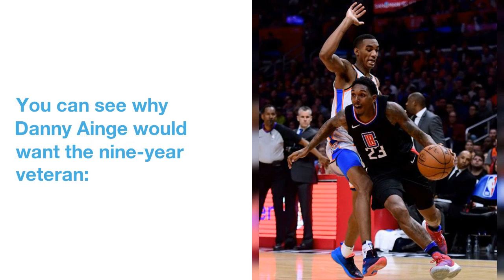NBA trade rumors: Latest news on market for Tyreke Evans, Clippers' future plans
Almost  nobody  wanted  Tyreke Evans  before  the  season  started,  with  the  former  NBA Rookie  of  the  Year  resigned  to  having  to  accept  a  one-year,  $3.3  million  deal  from  Memphis.
You  can  see  why  Danny Ainge  would  want  the  nine-year  veteran:  Some  nights,  Kyrie Irving  is  the  Celtics'  only  dependable  scorer.
 But  he's  being  viewed  -  along  with  the  Clippers'  Lou Williams,  a  veteran  of  52  playoff  games  -  as  one  of  the  top  available  scorers  who  will  be  joining  a  new  team  in  the  coming  days.
And  what  a  break  this  would  be  for  Evans,  one  of  only  four  NBA  rookies  in  history  to  average  at least  20  points,  five  assists  and  five  rebounds  per  game.
-  Going  into  the  week,  Pistons  president  of  basketball  operations  and  head coach  Stan Van Gundy  and  Pelicans  general manager  Dell  Demps  were  described  in  the same  way:  Desperate. Latest NBA rumors ahead of trade deadline
Meanwhile,  two  personnel  men  who  looked  at  the  potential  Mirotic  deal  to  New Orleans  had  the same  thought:  If  it  goes  through,  the  Bulls  won't  be  getting  enough  for  Mirotic,  who  had  drawn  the  interest  of  Detroit,  Utah,  Portland  and  New York  in  recent  weeks.
 -  With  Van Gundy,  rumors  have  swirled  that  Detroit  owner  Tom Gores  would  pull  the  plug  on  his  top  basketball  man  if  he  didn't  get  the  Pistons,  playing  in  their  brand  new  Little Caesars Arena,  to  the  playoffs  this  spring.
But  once  the  Pistons  were  sinking  and  it  became  apparent  that  Bradley,  in  the  final  season  of  his  contract,  wasn't  going  to  be  part  of  their  future,  Van Gundy  rolled  the  dice  on  Blake Griffin  with  Monday's  blockbuster  trade.